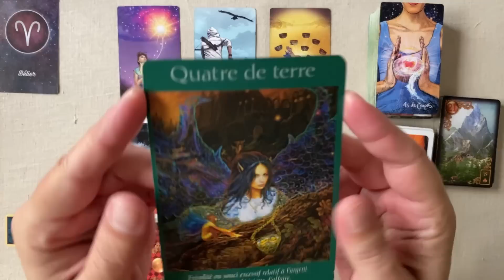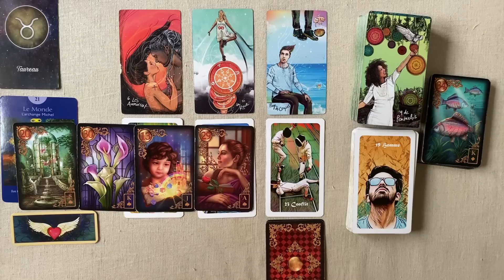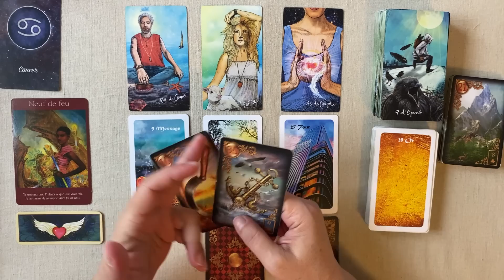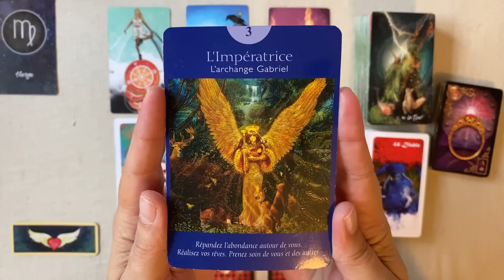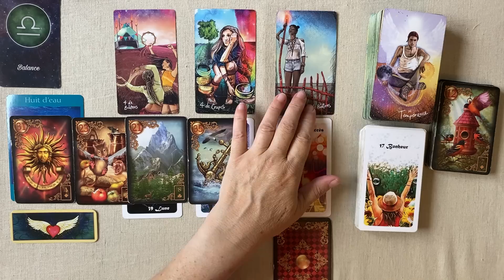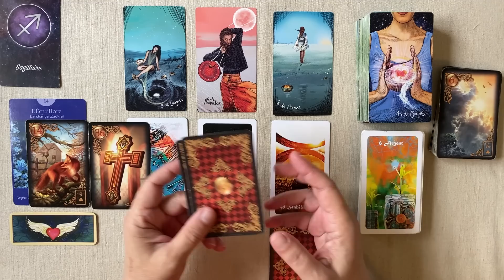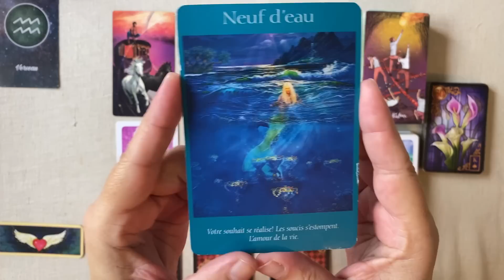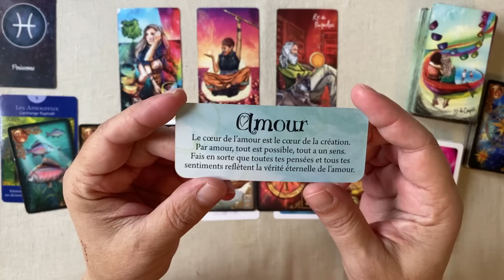LUNDI 28 AOUT 2023 HOROSCOPE SIGNE PAR SIGNE FAMILLE TRAVAIL FINANCES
Horoscope - LUNIDI 28 AOÛT 2023 SIGNE PAR SIGNE FAMILLE - TRAVAIL - FINANCES

00:00 Introduction
00:08
04:48
10:00
14:47
20:11
25:21
30:13
35:25
41:21
46:06
50:58
56:02